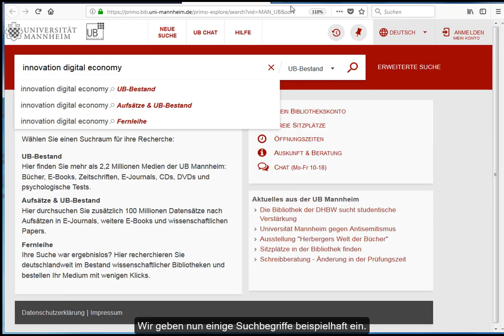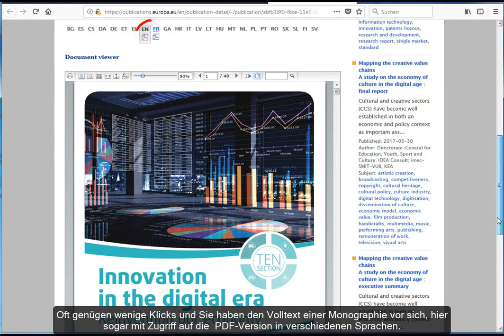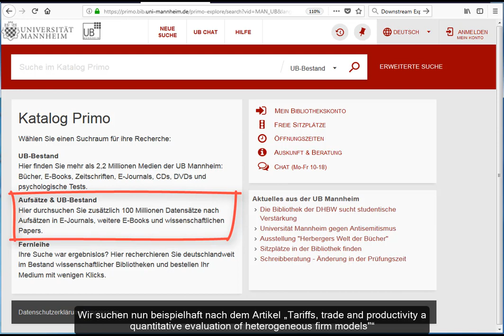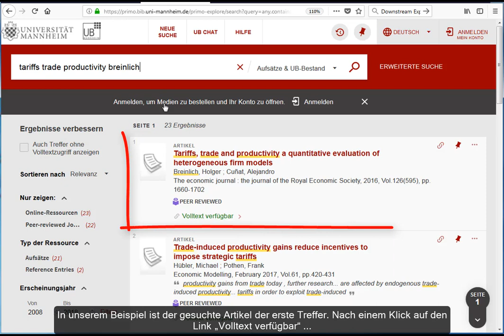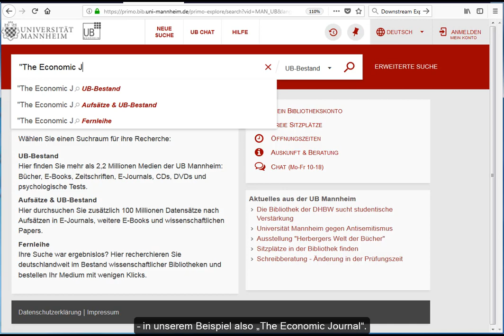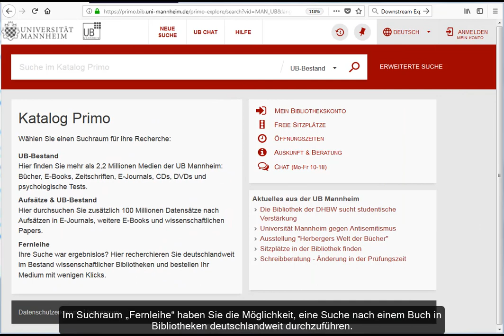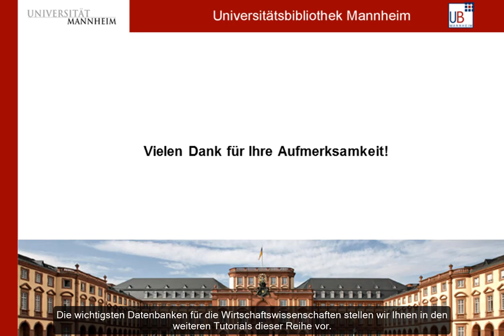Fachliche Recherche - BWL - Teil 2: Bibliothekskatalog